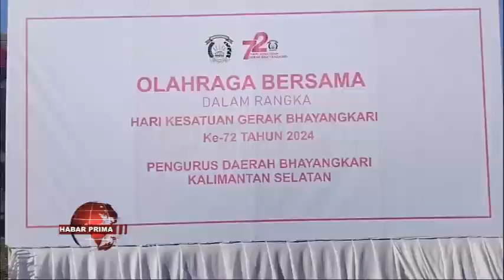HARI KESATUAN GERAK BHAYANGKARI KE 72 BERTABUR HADIAH UMROH